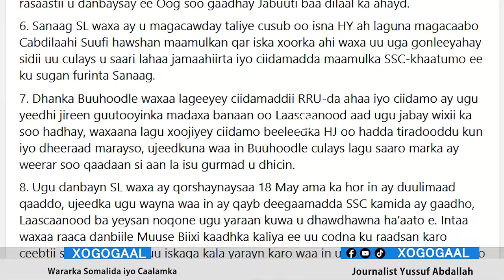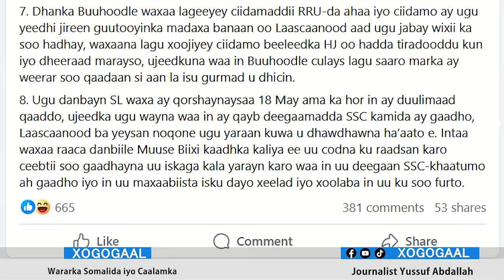Xog Degdega Sirta Ciidanka Somaliland oo huwantu heshay Iyo Sababta? Xeeladii dagaalka miyaa la oga?